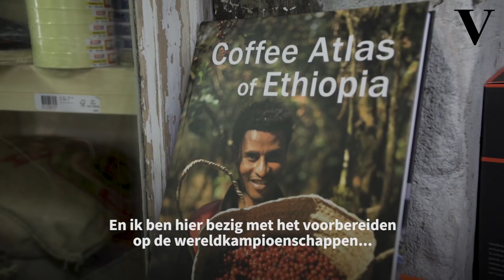Het ultieme kopje koffie - de Volkskrant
Foto's van werkelijk volmaakte kopjes espresso en andere coffee porn staan met duizenden op internet. Hoe bereik je die perfectie? De gelauwerde barista Lex Wenneker helpt een handje. Voor bij u thuis.